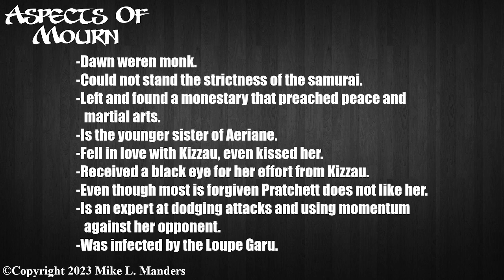Aspects of Mourn: Sahlya Winterheart